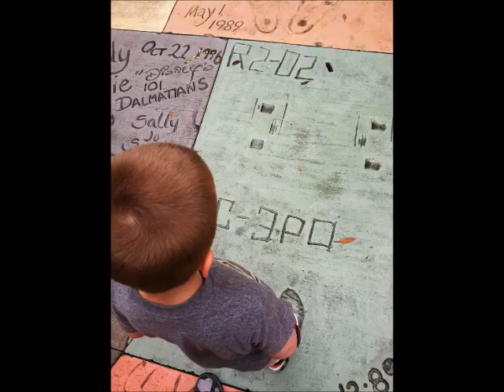A good, good life.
The best memories.